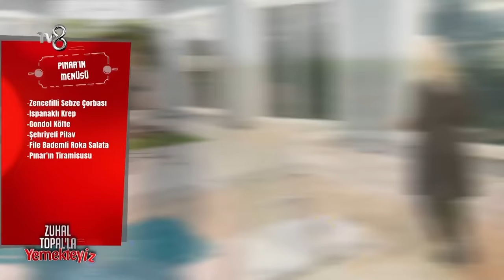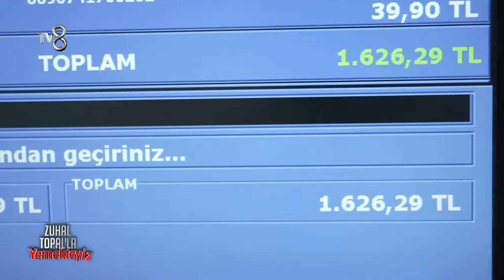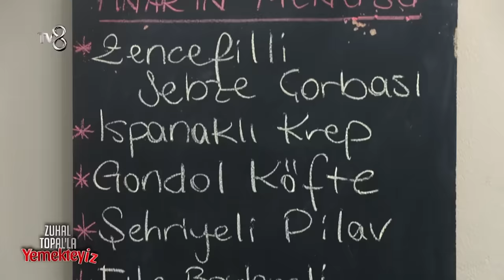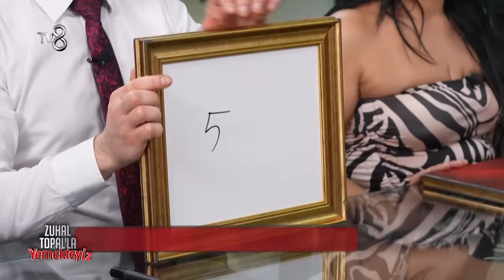Zuhal Topal'la Yemekteyiz 515. Bölüm